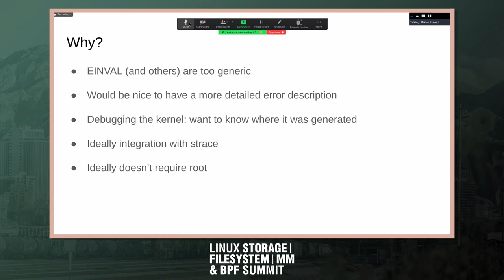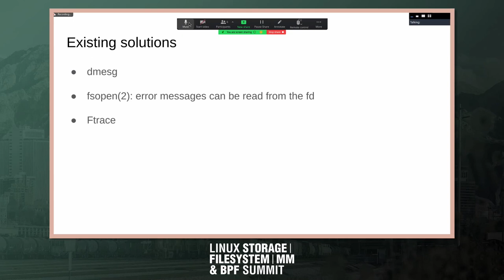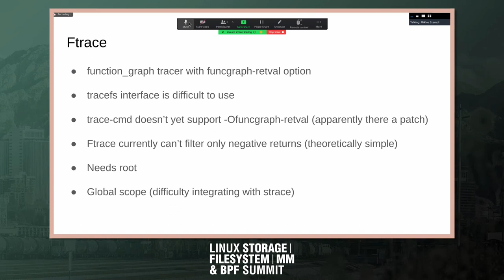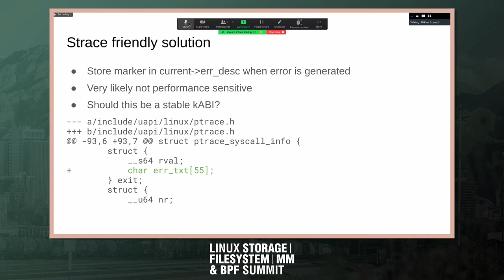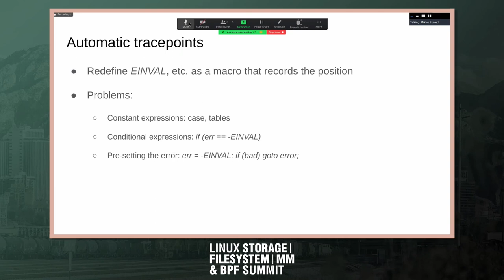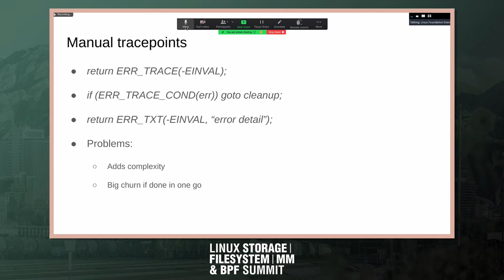Tracing the source of errors - Miklos Szeredi